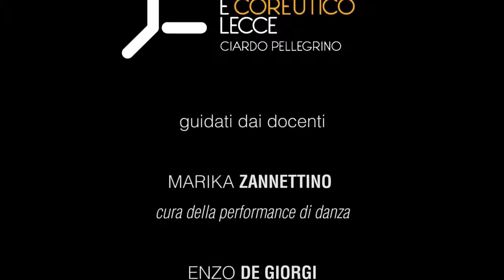I colori del Tango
I COLORI DEL TANGO, mostra-performance
Palazzo Turrisi - Lecce
Arriva a conclusione, MERCOLEDI' 28 MARZO inizio ore 19 presso il Palazzo Turrisi nel centro storico di Lecce, il percorso didattico interdisciplinare che ha visto gli studenti del Liceo Artistico-Coreutico "Ciardo-Pellegrino" reinterpretare i valori e i significati di una danza, quale il Tango argentino, individuata nel 2011 dall'UNESCO patrimonio dell'umanità.

"I COLORI DEL TANGO" s'intitola la Mostra/Performance inserita nell'ambito della manifestazione internazionale SALENTO TANGO FEST, patrocinata dal Comune di Lecce e organizzata da TangoEventiPuglia un network di Associazioni pugliesi interessate alla diffusione del Tango argentino in Italia, che si svolgerà a Lecce dal 31 marzo al 2 aprile.

Per la prima volta gli studenti della 1^A coreutica, guidata dalla Prof.ssa Marika Zannettino e la 4^ F pittura, coordinata dal Prof. Enzo De Giorgi; hanno individuato un comune tema per verificare come i confini tra arti figurative e danza siano evanescenti o addirittura inesistenti.